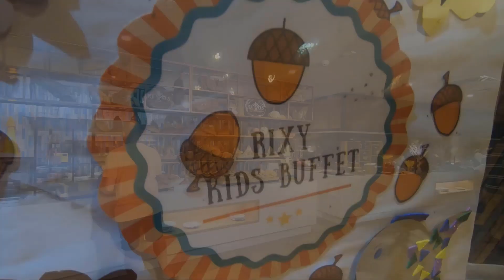Rixos The Palm Dubai - Family suite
Three bedroom family suite at Rixos The Palm Dubai, UAE